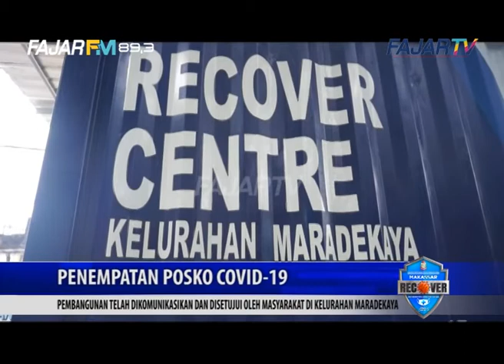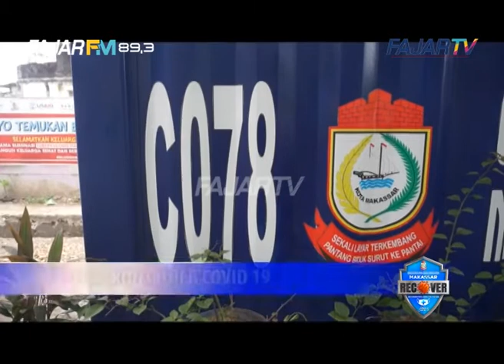Begini Tanggapan Lurah Maradekaya Soal Kontainer Makassar Recover di Wilayahnya